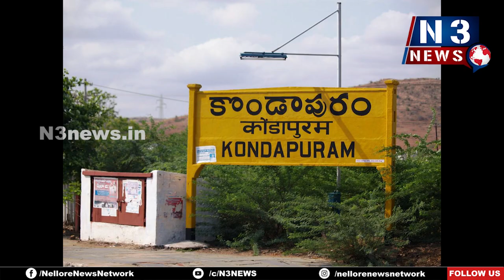అంబేడ్కర్ జయంతి అంటే...ఆ ఊరిలో పండుగే....!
- కొండాపురం మండలం రామానుజాపురంలో వేడుకుగా  అంబేడ్కర్ 132 జయంతి
- 350 మొక్కలు నాటడం, విద్యార్థులకు ఉపకరణాల పంపిణీ, అన్నదానం.